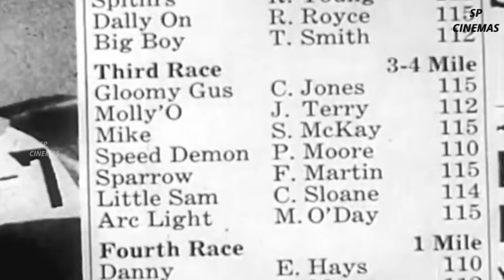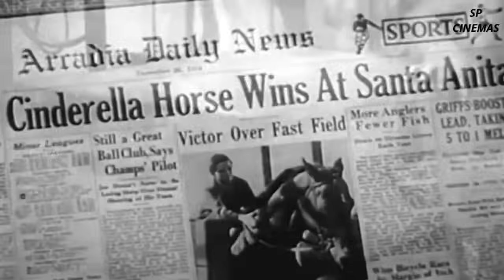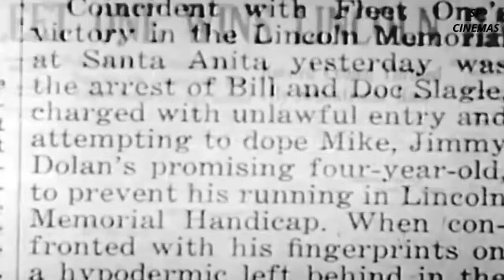The Great Mike 1944 | Hollywood Classic Comedy Film | Stuart Erwin | Robert Buzz Henry | SP Cinemas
Title: 🎬 Unveiling The Great Mike (1944) | Hollywood Classic Film 🌟

🌟 Step back in time with "The Great Mike" (1944), a Hollywood gem that captivates audiences with its timeless charm and enchanting storyline.

🎭 Synopsis:
Join us on a journey into the glamorous world of 1940s Hollywood as we follow the life of Mike, a charismatic performer with a heart as grand as his talent. This classic film weaves together laughter, romance, and drama, creating an unforgettable cinematic experience.

🌈 Stellar Cast:
Discover the magic brought to life by an outstanding ensemble cast. From the charismatic lead to the supporting stars, every performance adds a layer of brilliance to this cinematic masterpiece.

📽️ Director's Brilliance:
Explore the genius of the director as they skillfully bring the story to life, capturing the essence of a bygone era. The visual aesthetics and narrative finesse make "The Great Mike" a timeless treasure.

🎶 Musical Harmony:
Immerse yourself in the soulful melodies that accompany this Hollywood classic. The soundtrack is a symphony of emotions that enhances every scene, leaving a lasting impact on your heart.

🕰️ Timeless Elegance:
Indulge in the glamorous costumes and set designs that transport you to the golden age of cinema. "The Great Mike" is not just a movie; it's a visual feast that showcases the elegance of a bygone era.

👏 Critical Acclaim:
Explore the critical reception and accolades received by "The Great Mike." Dive into the reviews that hailed it as a masterpiece and discover why it continues to stand the test of time.

🌟 Why Watch?
"The Great Mike" is more than a movie; it's an experience. Whether you're a classic film enthusiast or a casual viewer, this Hollywood gem promises an unforgettable journey through the magic of storytelling.

🍿 Grab Your Popcorn:
Get ready for a cinematic treat! Watch "The Great Mike" now for an enchanting experience that will transport you to the glamour and charm of 1940s Hollywood.